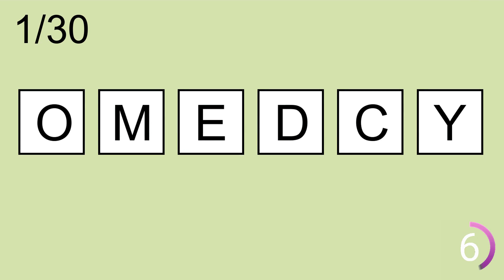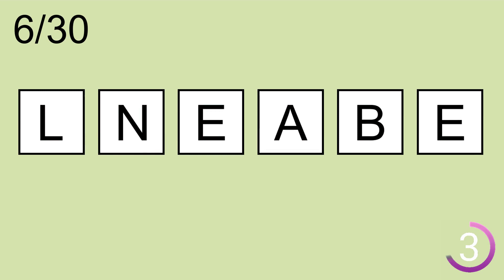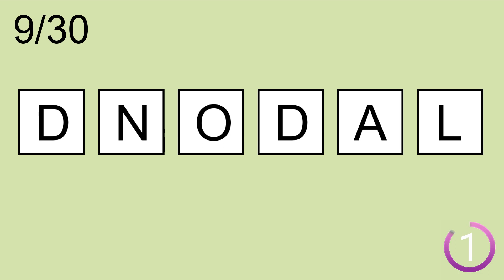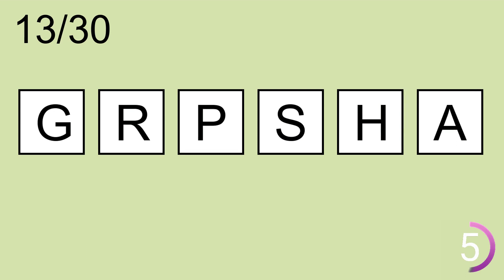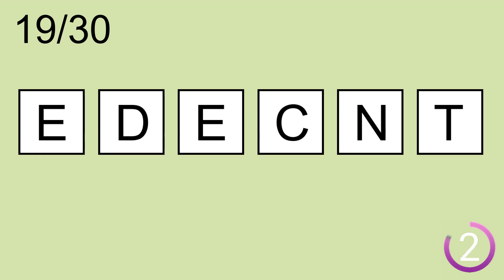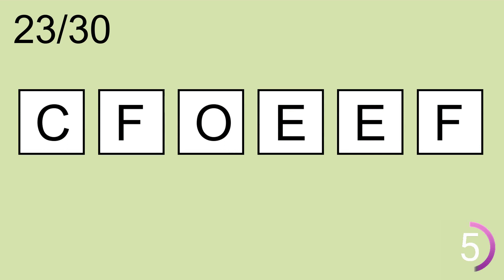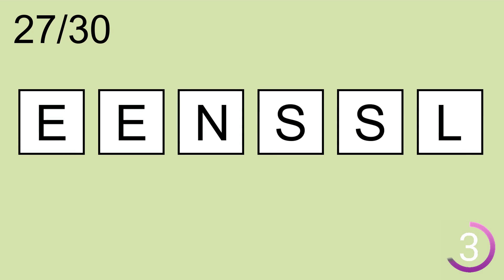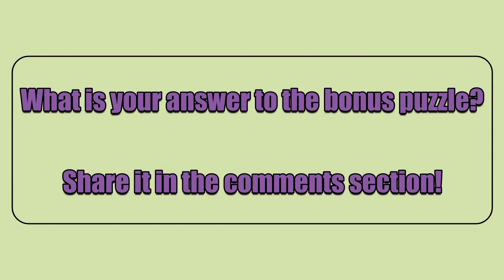Scrambled Word Games-195 | Can you guess all scrambled words? Jumbled Words